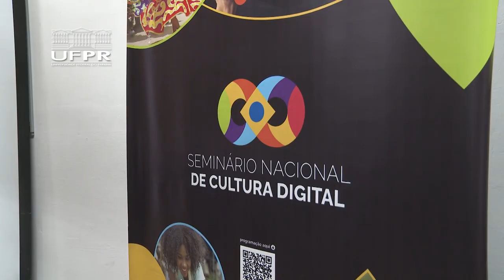Seminário Nacional de Cultura Digital [Informa]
Na última semana Curitiba recebeu a Ministra da Cultura, Margareth Menezes, na cerimônia de lançamento oficial do Comitê de Cultura do Paraná, do Laboratório de Cultura Digital (LabCD) e do Projeto Mapas Culturais da Universidade Federal do Paraná (UFPR). Confira todos os detalhes no Informa!